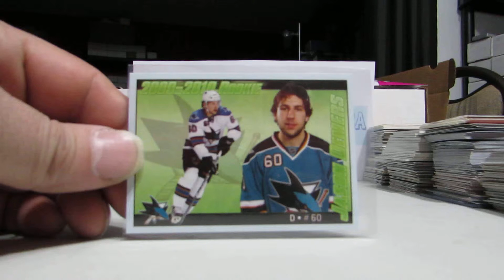2009-10 PANINI STICKERS 340 JASON DEMERS SHARKS RC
OUR ONLINE STORE IS SECURE AND READY TO ACCEPT YOUR ORDERS.

ALL CARDS ARE JUST 25 CENTS EACH REGARDLESS OF BOOK VALUE.

THE ITEM YOU ARE VIEWING HERE WILL SOON BE APPEARING IN THE STORE

THANK-YOU FOR PARTNERING WITH US IN OUR 25 CENT CARD INITIATIVE TO PUT BACK FUN AND AFFORDABILITY TO THE HOBBY.